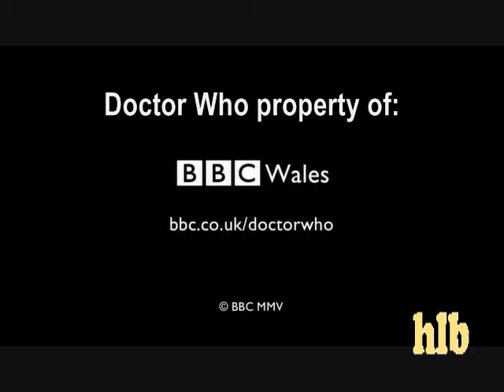[D]octor [W]ho: "Seasons of Love". SRSLY.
Wooo, it worketh!

Well, here's the link to the video on showyoursvids, just in case of disaster:

Well, really, who doesn't love this song?  I only know how many minutes there are in a year because of this song :)

I love musicals, as you can tell, (see earlier Across the Universe music videos), and had been working on this for a good long while.  I finally finished it this past week.  Woot!  I need to work on finishing up older ideas before making new ones!  BAH!  But the ideas just keep coming...

The song is from RENT: The Motion Picture.  It does not belong to me.

Anyways, I hope you enjoy. My big point with this video was to use clips with movement that matched the flow of the song.  I think I succeeded.  If you agree/disagree, let me know!  :)

...Incase YT decides to persecute me!